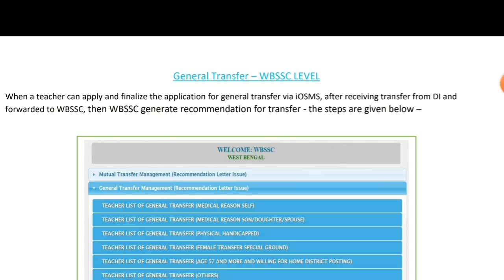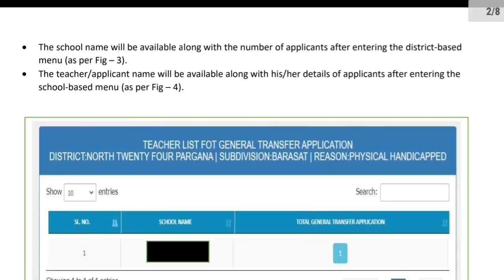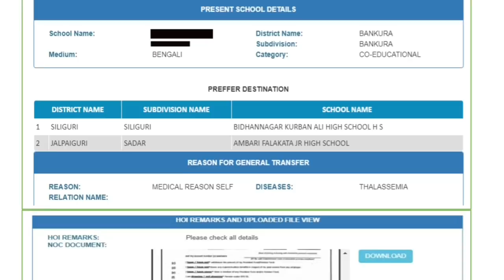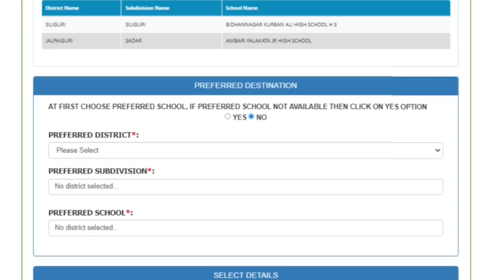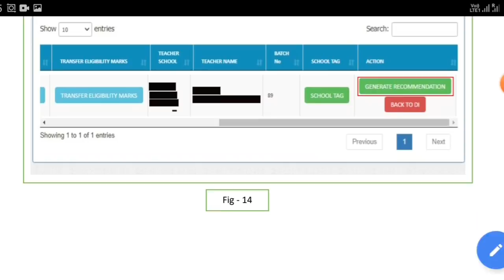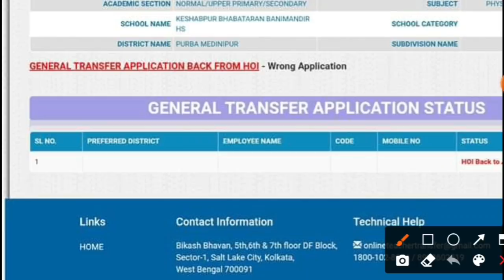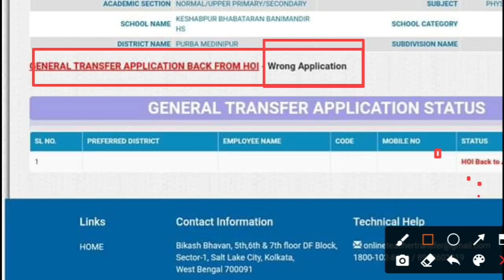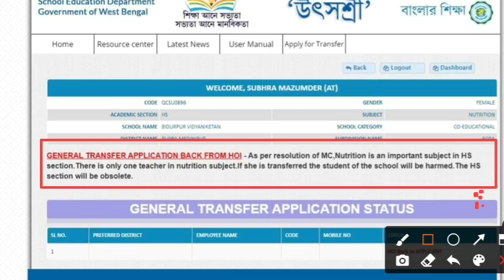utsashree portal! how to recommendation wbssc on general transfer, rejection must be careful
utsashree portal,utsashree,utsashree portal,উৎসশ্রী প্রকল্প west bengal utsashree portal,utsashree portal login,utsashree porta,utsashree portal helpline,how to apply utsashree portal,utsashree portal for teacher,contact number of utsashree portal,general transfer utsashree portal,utsashree,utsashree prakalpa,how to check vacancy list in utsashree portal,teacher transfer portal,update news regarding utsashree prakalpa,utshasree portal,utshashree portal
mrinal shikari